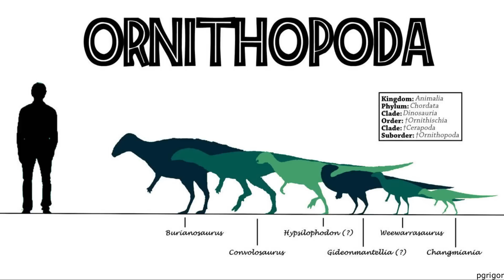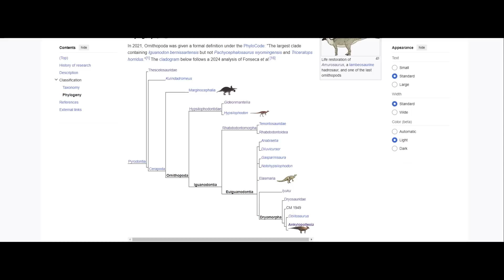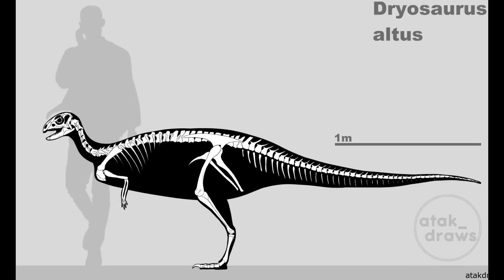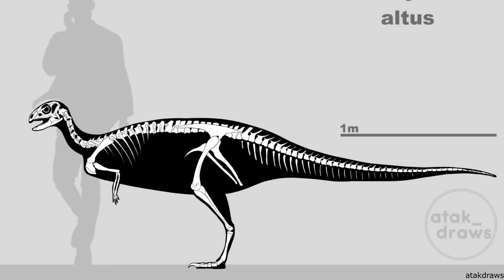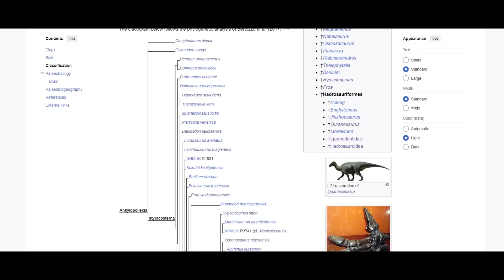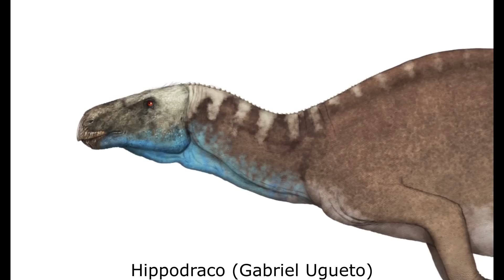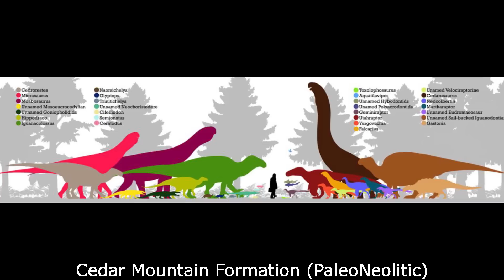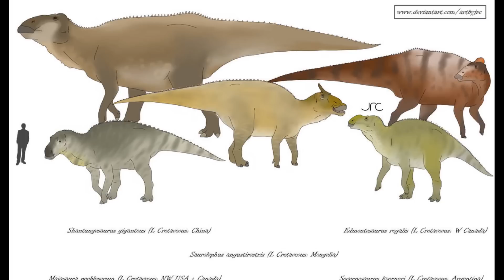The Rise of the Ornithopods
Having first evolved during the Middle Jurassic as small, fast running herbivores, the Ornithopods began to develop larger body sizes by the end of the period. Equipped with highly efficient jaws and tightly packed teeth for processing plant matter, the group diversified rapidly going into the Cretaceous, possibly taking advantage of the Tithonian extinction event as well as the rise of flowering plants. This set the stage for the expansion of the Hadrosauroids during the second half of the Cretaceous.

Bertozzo, F.; Dalla Vechia, F.M.; Fabbri, M. (2017). "The Venice specimen of Ouranosaurus nigeriensis (Dinosauria, Ornithopoda)". PeerJ. 5: e3403. doi:10.7717/peerj.3403.

Fonseca, A.O.; Reid, I.J.; Venner, A.; Duncan, R.J.; Garcia, M.S.; Müller, R.T. (2024). "A comprehensive phylogenetic analysis on early ornithischian evolution". Journal of Systematic Palaeontology. 22 (1): 2346577. doi:10.1080/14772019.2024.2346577.

Hübner, T.R.; Rauhut, O.W.M. (2010). "A juvenile skull of Dysalotosaurus lettowvorbecki (Ornithischia: Iguanodontia), and implications for cranial ontogeny, phylogeny, and taxonomy in ornithopod dinosaurs". Zoological Journal of the Linnean Society. 160 (2): 366–396. doi:10.1111/j.1096-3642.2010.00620.

Kirkland, J.I. (December 1, 2016). "The Lower Cretaceous in East-Central Utah—The Cedar Mountain Formation and its Bounding Strata". Geology of the Intermoutain West. 3: 1–130.

Madzia, D.; Arbour, V.M.; Boyd, C.A.; Farke, A.A.; Cruzado-Caballero, P.; Evans, D.C. (2021). "The phylogenetic nomenclature of ornithischian dinosaurs". PeerJ. 9: e12362. doi:10.7717/peerj.12362. PMC 8667728. PMID 34966571.

McDonald AT, Kirkland JI, DeBlieux DD, Madsen SK, Cavin J, et al. (2010). Farke AA (ed.). "New Basal Iguanodonts from the Cedar Mountain Formation of Utah and the Evolution of Thumb-Spiked Dinosaurs". PLOS ONE. 5 (11): e14075.

Paul, Gregory S. (2010). "Ornithischians". The Princeton Field Guide to Dinosaurs. Princeton: Princeton University Press. pp. 214–316.

Poole, K.E. (2022). "Phylogeny of iguanodontian dinosaurs and the evolution of quadrupedality". Palaeontologia Electronica. 25 (3): a30. doi:10.26879/702.

Sánchez-Fenollosa, Sergio; Verdú, Francisco; Cobos, Alberto (2023). "The largest ornithopod (Dinosauria: Ornithischia) from the Upper Jurassic of Europe sheds light on the evolutionary history of basal ankylopollexians". Zoological Journal of the Linnean Society. 199 (4): 1013–1033.